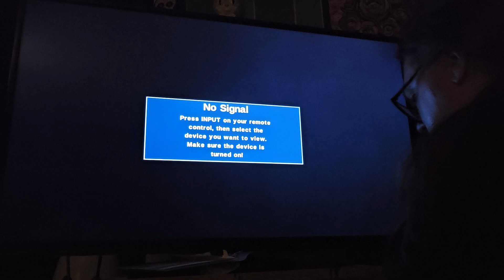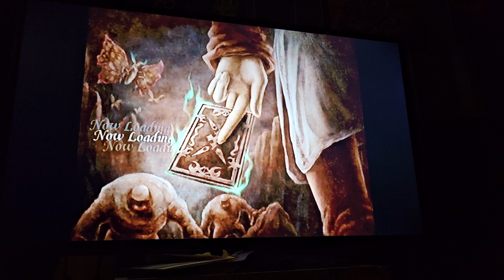Nintendo GameCube - Lost Kingdoms - Dahl-Nok Valley